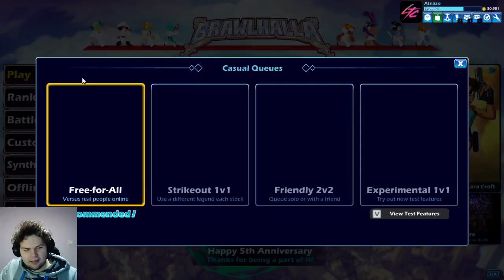Free For All with Mordex!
Welcome Guys!

Let's play with MORDEX few FFA games!